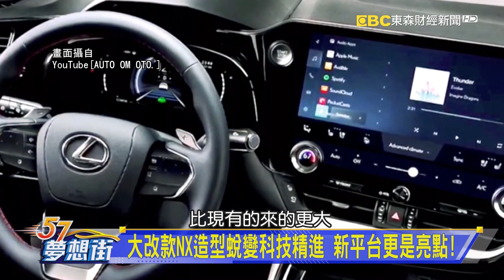Audi Q5小改款輕油電加注 Sportback更值得等？《@57DreamSt 預約你的夢想 精華篇》20210419 李冠儀 張迺庭 謝騰輝 鄭捷 林大維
大改款NX造型蛻變科技精進 新平台更是亮點！
NX買現行款or等新車？專家的選擇考量是…
Audi Q5小改款輕油電加注 Sportback更值得等？

東森財經新聞台 夢想街57號#57#汽車#李冠儀#朱嘉偉#預約你的夢想#新車#焦點#新車#消費者#車壇#車市#2021新車#Lexus#電動車#休旅車#跑車#現行款#Audi#賽事# F1一級方程式#賽事#車隊#Sportback#改款#Audi#Q5#輕油電